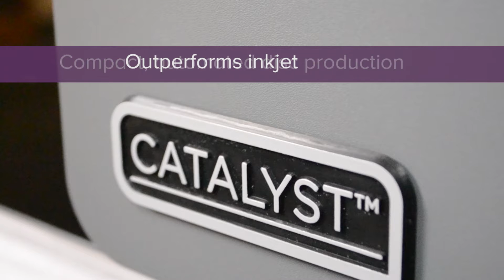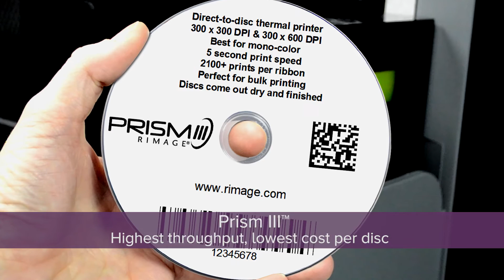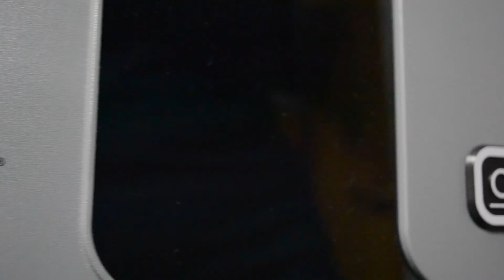Catalyst Product Video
NEW! Rimage Catalyst™ systems offer professional performance & quality in the right-sized package. With industrial-grade hardware in a front-office friendly design, and your choice of Everest® or Prism III™ printer, Catalyst 6000N/6000 is an ideal choice when high-volume production is not required.